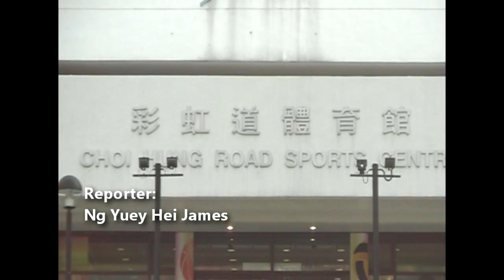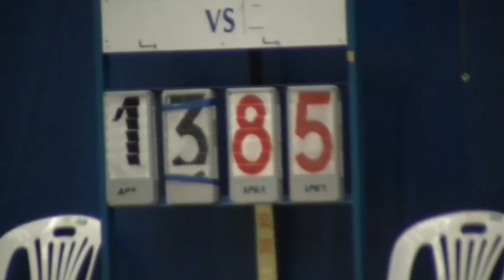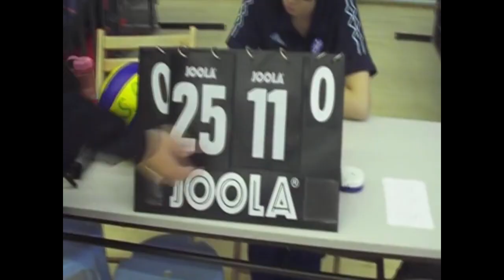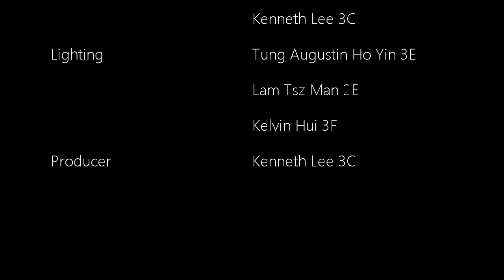Focus on Sports 2011 - October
Chinese subtitle will be provided soon.
Thank you for your support!

0:00 Opening
0:25 A Grade Football LSC vs SJC
2:21 A Grade Basketball LSC vs Chan Sui Ki La Salle College
3:45 A Grade Volleyball LSC vs Ying Wa

Happy Birthday to Lasallian Focus!